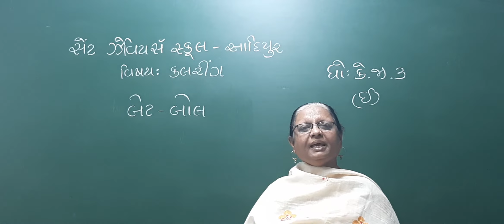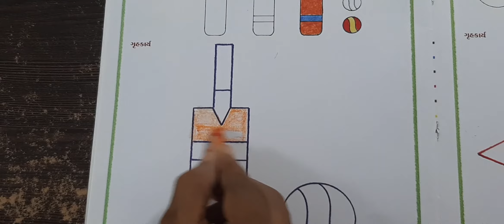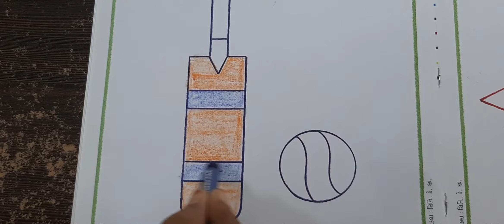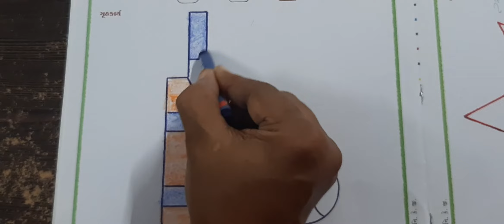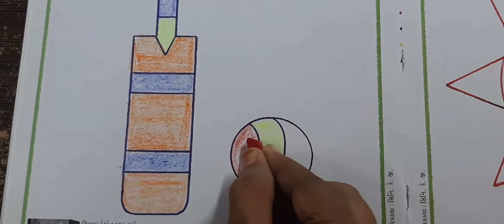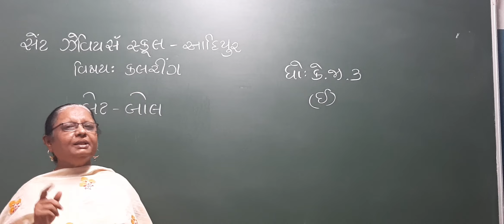Std:-K.G.3E Sub:-Colouring P-13